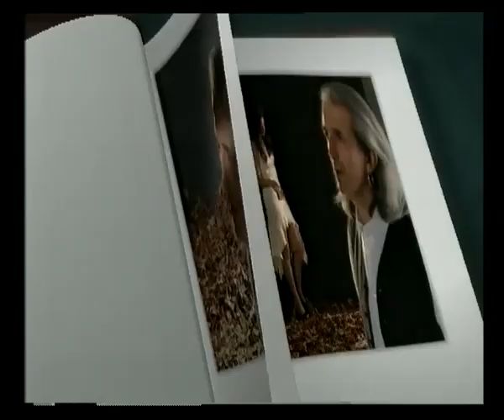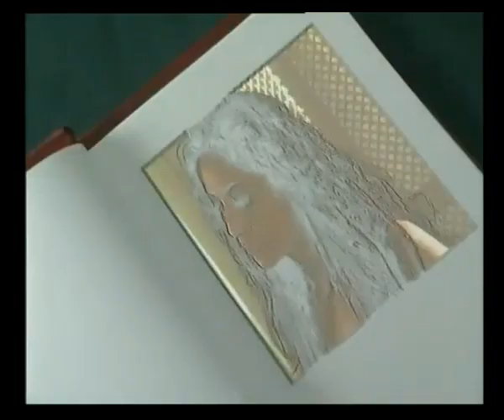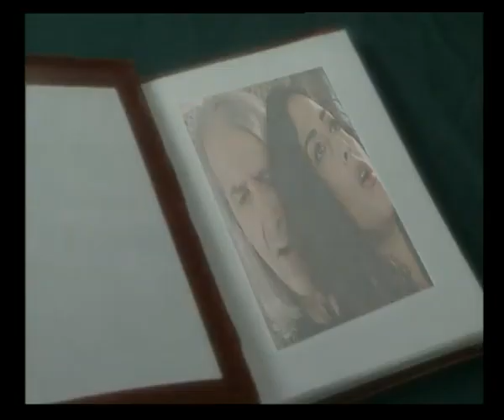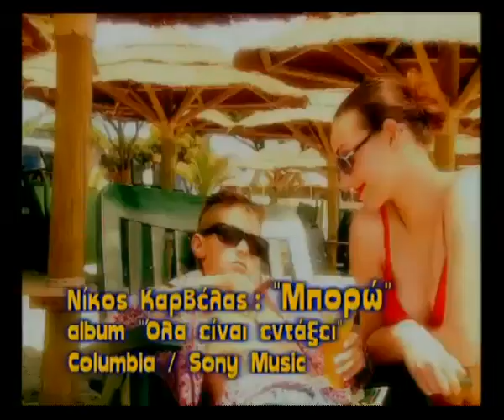Νίκος Καρβέλας Best of Video Mix